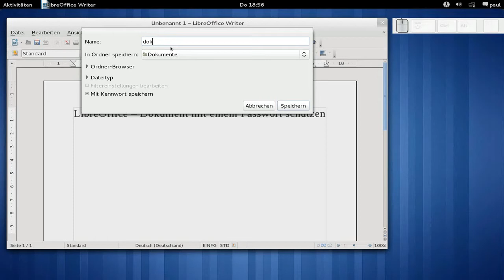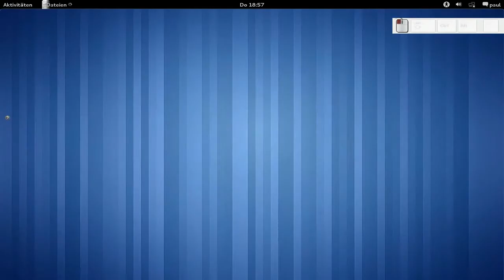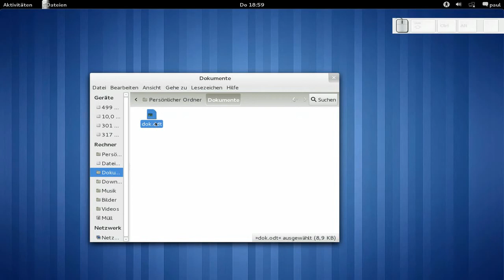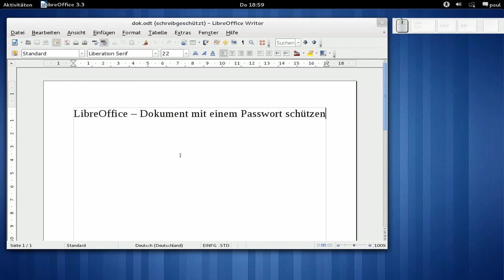LibreOffice - Dokument mit einem Passwort schützen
LibreOffice - Dokument mit einem Passwort schützen, Fedora 15